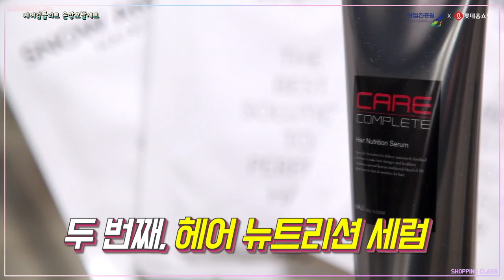[쇼핑클라쓰] 케어컴플리트 손상모발세트